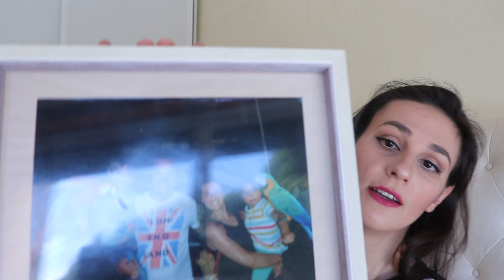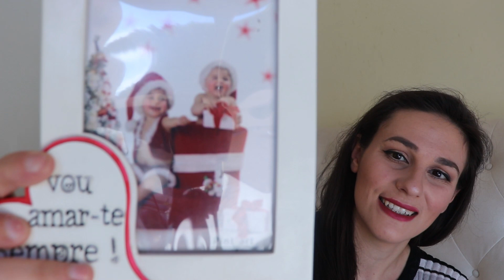10 COISAS QUE NAO VIVO SEM + DESABAFOS DA VIDA I Bruna Rodrigues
________🔻🔻🔻_________MAIS INFORMAÇÃO_________🔻🔻🔻__________